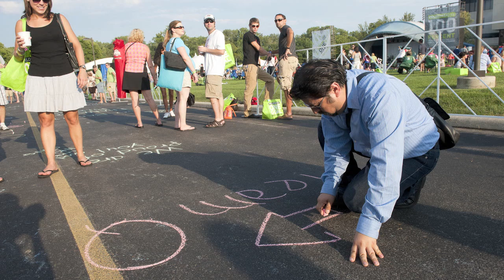Pelotonia 2011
Since 2009, Pelotonia riders have raised nearly $50 million for innovative cancer research—and each dollar goes directly to research at Ohio State.